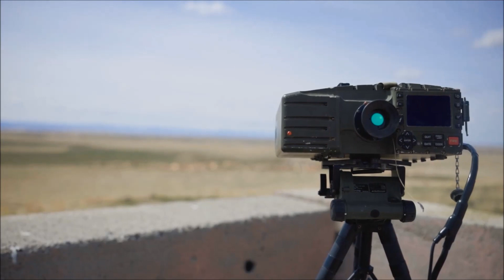Marines Coordinate Close Air Support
Apr. 20, 2023 - U.S. Marines with 1st Marine Division coordinate close air support during Exercise Garnet Rattler at Saylor Creek Range in Grasmere, Idaho. Garnett Rattler is a joint exercise between Marines and U.S. Airmen to train joint terminal cttack controllers to be more efficient and lethal in a realistic training environment.

Film Credits
Cpl. Dean Gurule